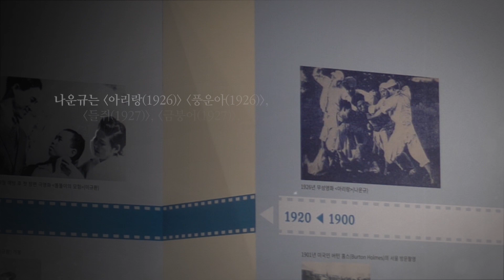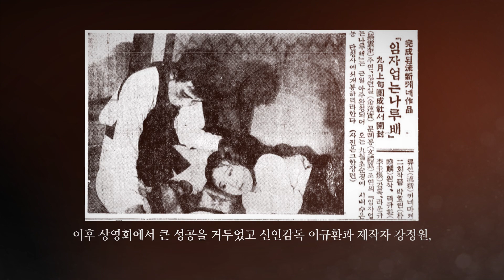영화 '임자없는 나룻배' 유리원판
한국 영화 100주년을 기념해 역사적으로 중요한 자료인 유리원판을 소개하며 독립운동 시기의 영화 검열과 영화 속에 담은 독립에 대한 애국심을 소개합니다.

0:00 영상 시작
0:16 주연배우 나운규 소개
0:53 이규환 감독 데뷔작
1:22 무성영화 베스트 10
1:53 이규환 감독의 애국심